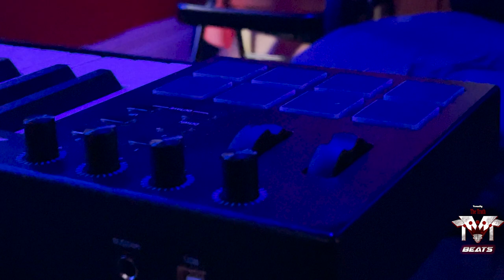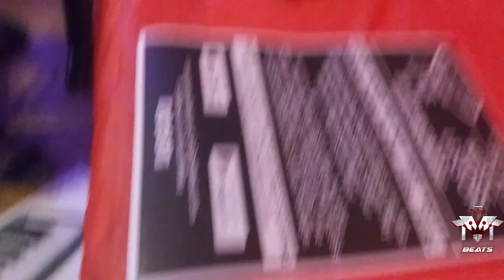Alesis 49 Key Midi USB Unboxing and Review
Today I will be unboxing the Alesis v49 Midi Keyboard USB with mac mini m1. I also show a short display of the product in use.

Midi Keyboard